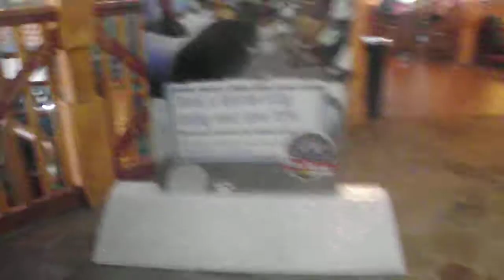alton towers splash landings water park